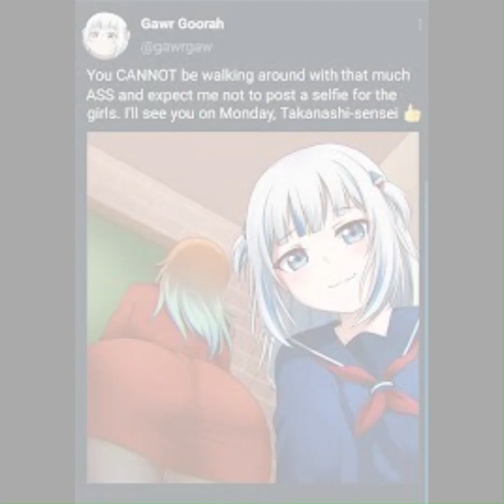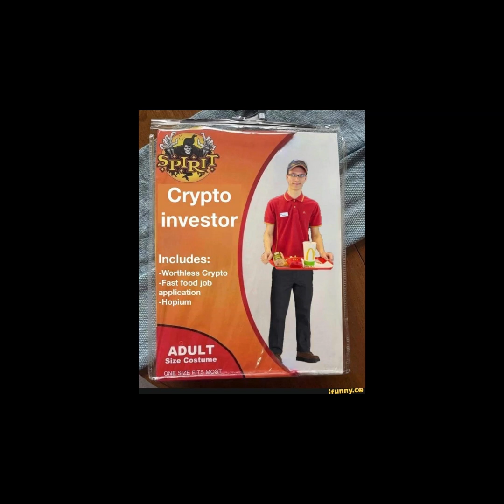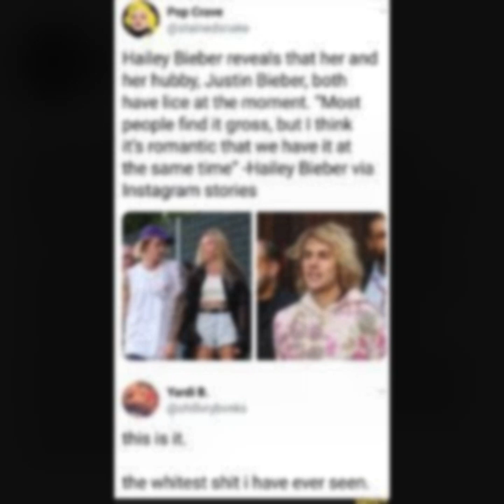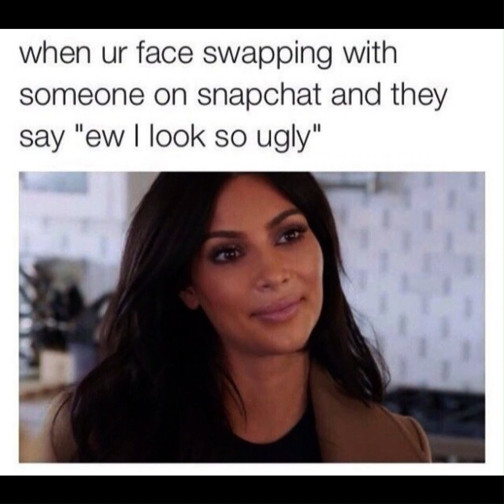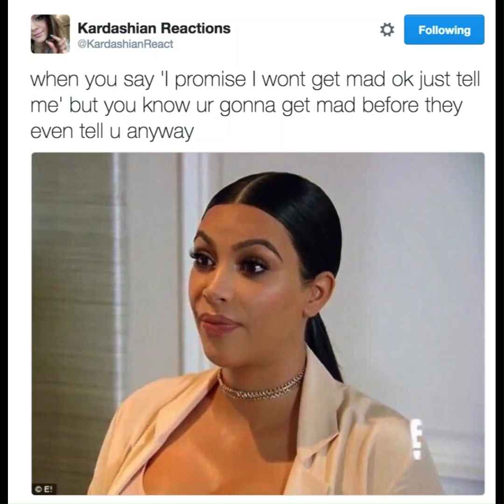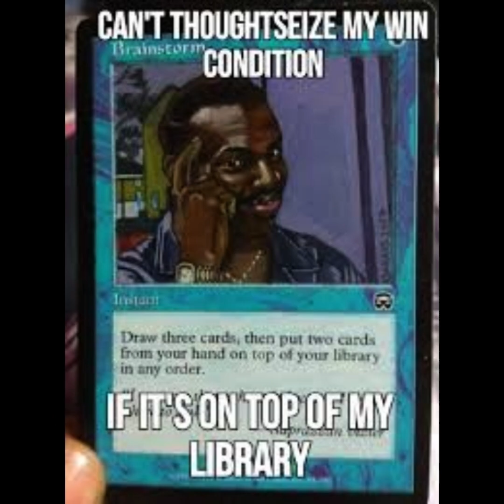Memes Recap #10 Made with Clipchamp